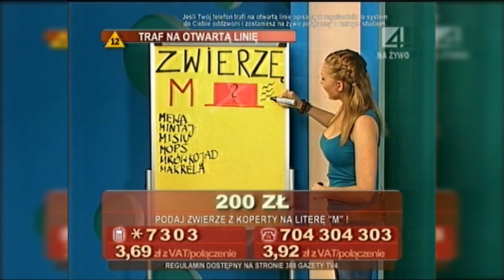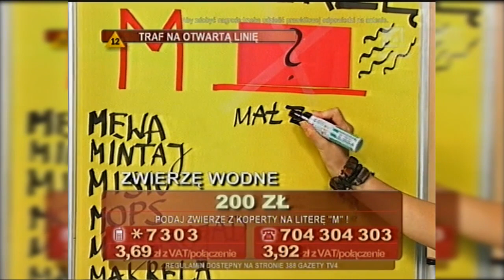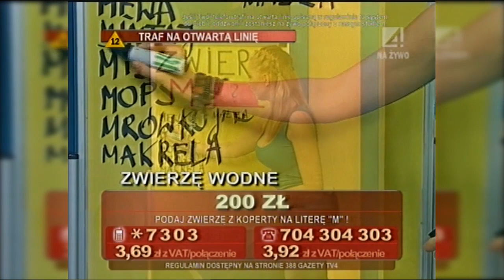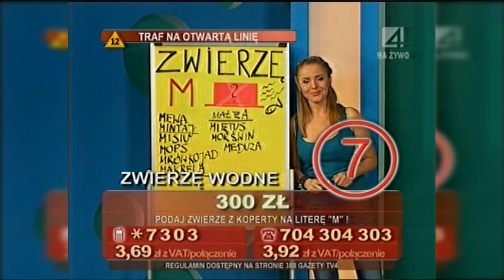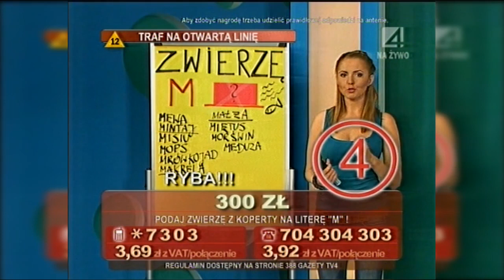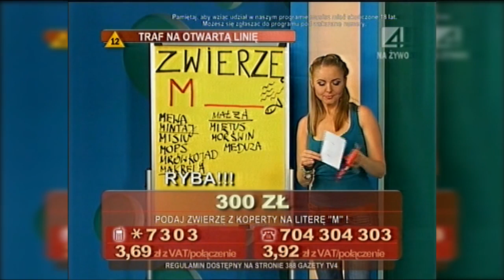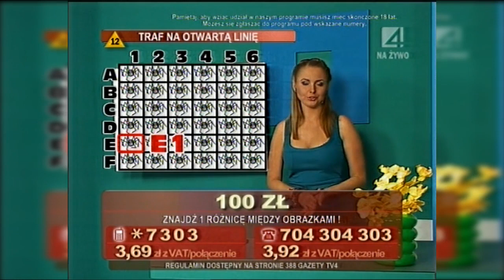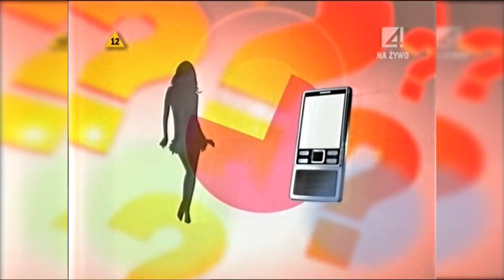Dziewczyny z fortuną 19.08.2011 wydanie popołudniowe (TV4) - Marzena Ziarek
!!! ZAKAZ KOPIOWANIA FILMU !!!
Wielkie podziękowania za udostępniony, odzyskany materiał!

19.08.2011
Wydanie popołudniowe